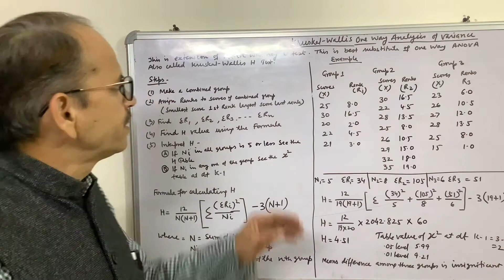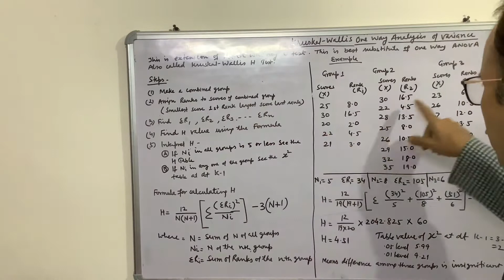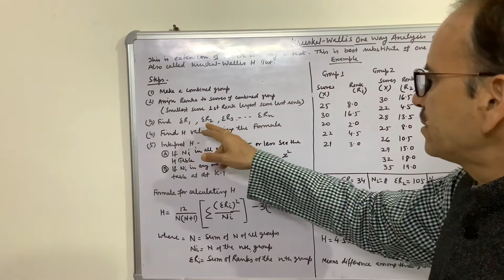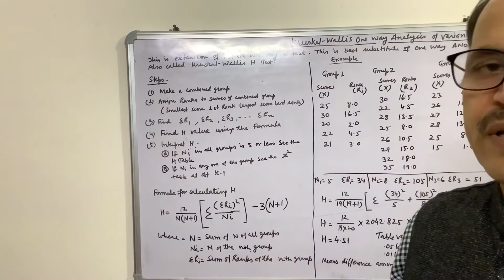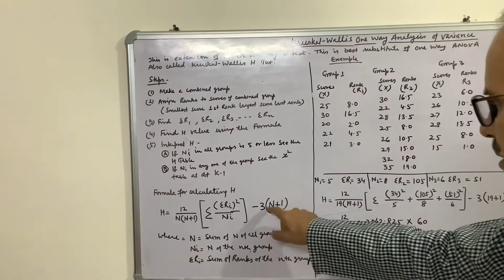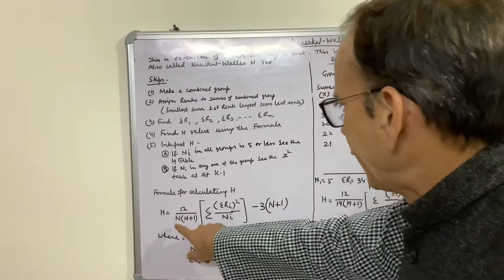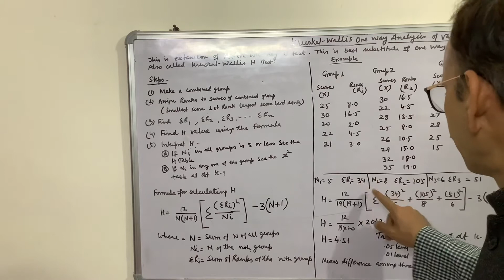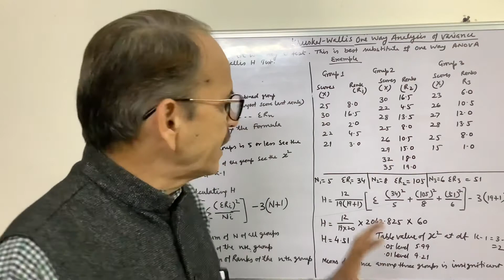KRUSKAL WALIS H TEST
This lecture consists of meaning , steps and computation of H test . This is a substitute of  parametric ANOVA test.